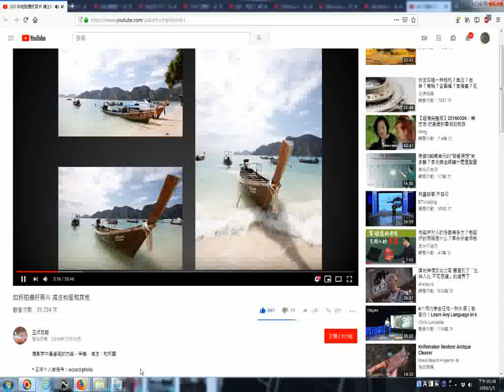20190105看網路影片時拍攝畫面擷圖功用含選擇想要的畫面的操作實況錄影 以youtube影片為例 如何拍摄好照片 减法构图和其他 YouTubehttpswww youtube comwa